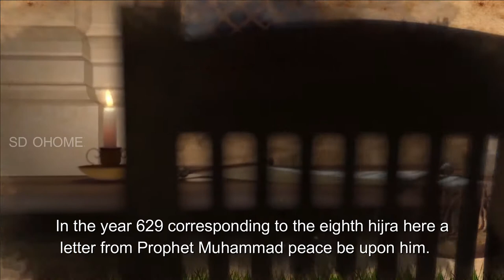Bahrain Defence Force Documentry/ PART - 1/3 /BDF/ARMY/HISTORY/DINAR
This video describes about Bahrain Defence force.

ARMY
NAVY
AIRFORCE
DEFENCE
MILITARY
MISSILE
DOCUMENTRY
GREAT WAR SCENES
RADAR
TANKER
EXPLOSION
MIDDEL EAST
BAHRAIN
QUTAR
DUBAI
GULF

defense
aegis.
fence.
guard.
munitions.
rampart.
resistance.
shield.
wall.